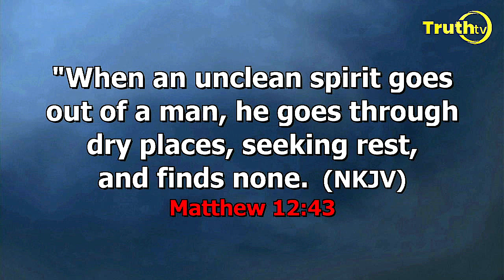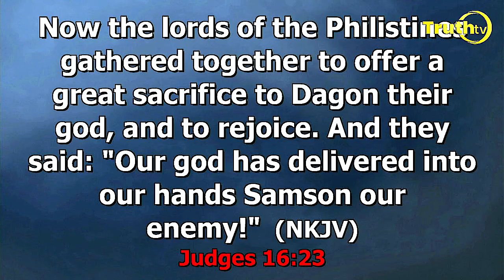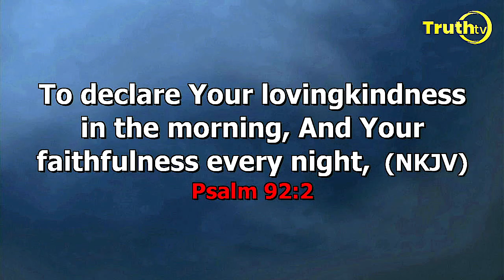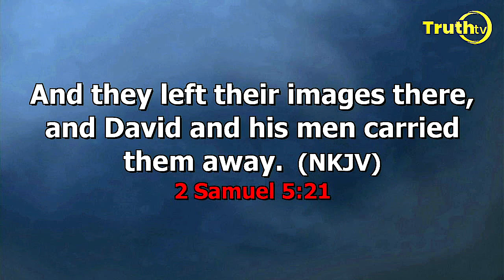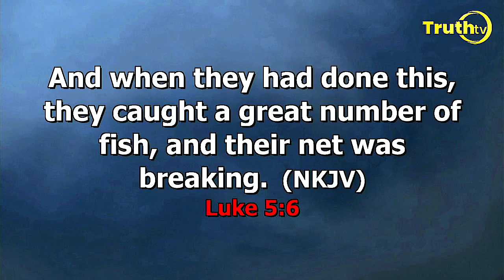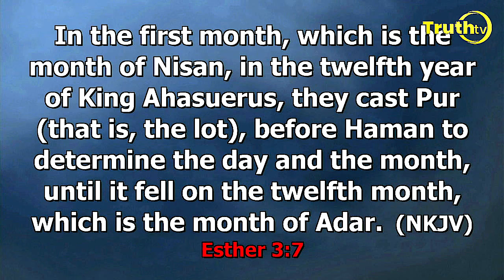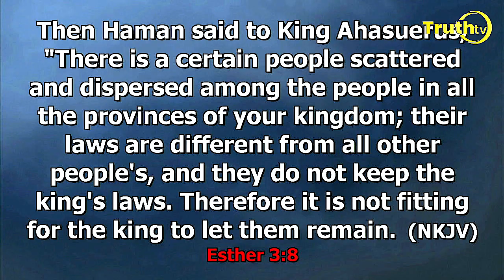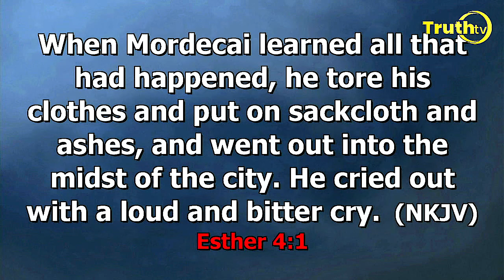HOW TO OPERATE FROM AN ALTAR | PROHET DAVID UCHE | TRUTH TV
TRFC AKA City Of Truth was founded by Prophet David and is a prophetic and deliverance ministry that restores destinies through powerful teachings and has seen many signs, miracles and wonders.

Location:
12 Dover Street, Ferndale 2194, Randburg